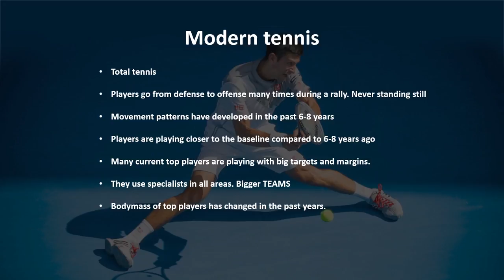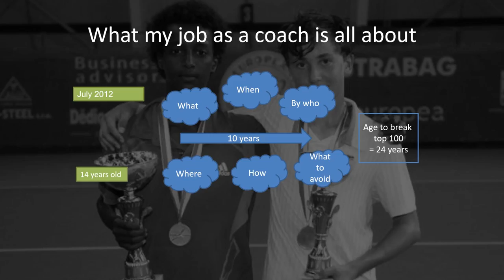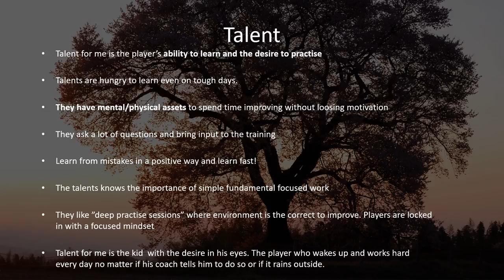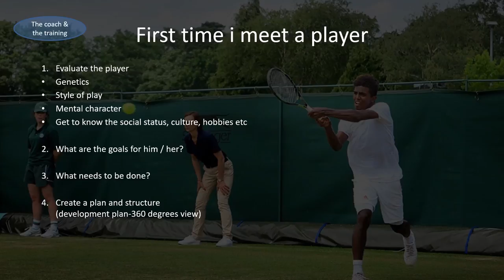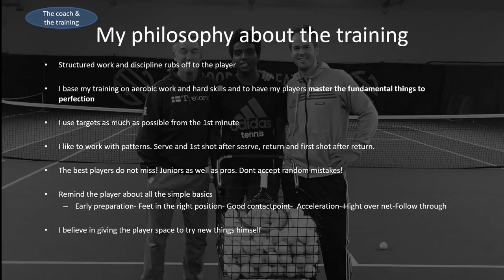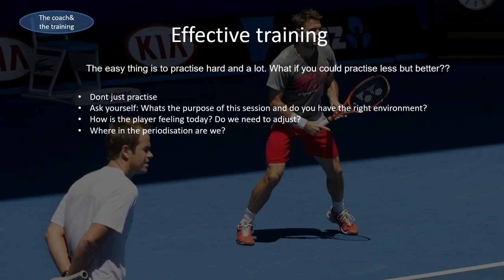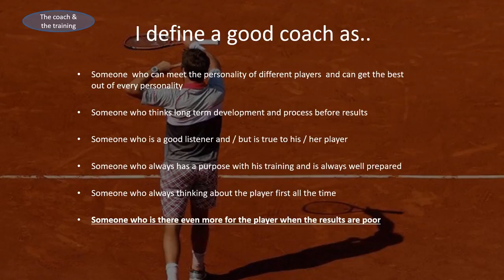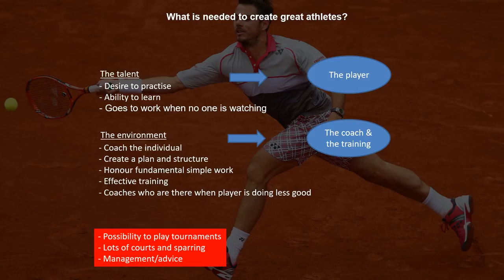GANT talks with Magnus Norman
Magnus Norman is one of Sweden’s all-time best tennis players. He has won 12 ATP-titles in his career and played the French Open finals 2000. He was awarded the Fair Play prize in 2003 from the Swedish sport association. In his lecture Magnus tells us about his career as a tennis player and his leadership as a trainer.